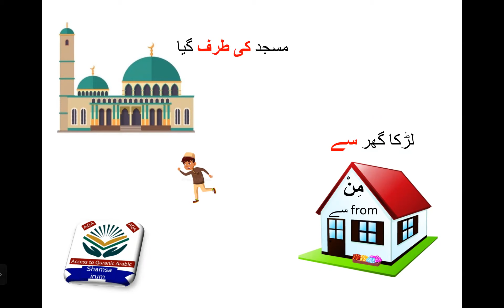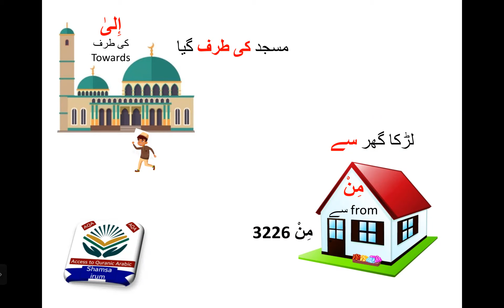prepositional particles... حروف جار مِنْ، إِلٰی، فِی، عَلٰی.... huruf e jar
For full video watch Lecture 14